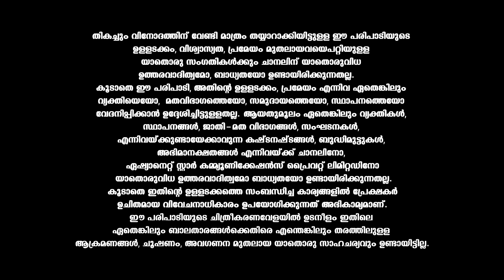ATVA ജോജുവിന്റെ ജീവിതത്തിൽ ഇതിലും നല്ലൊരു ദിവസം ഇനി വരാനില്ല.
4th Anand TV Film Awards with Mammookka || Asianet